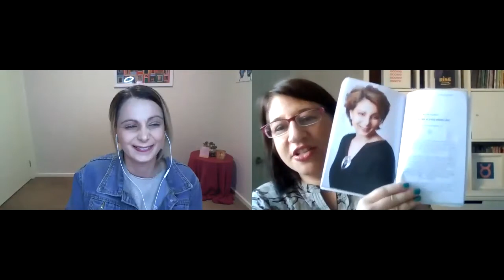Journey of an Author Melissa Desveaux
Today, I am talking to -
Melissa Desveaux, who is an author consultant, wife and mother of two boys. After experiencing loss of four babies through miscarriage and stillbirth, she took the steps go grow a business inspiring influencers to start writing and self publish their own personal stories so they can help others and change lives.